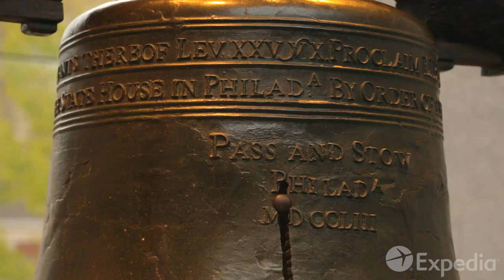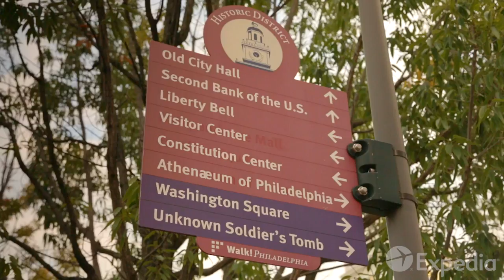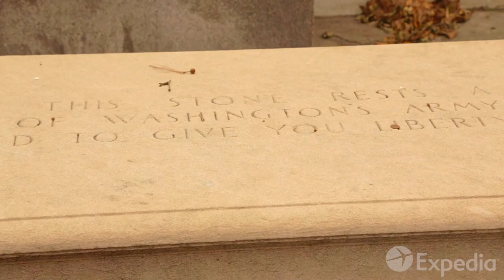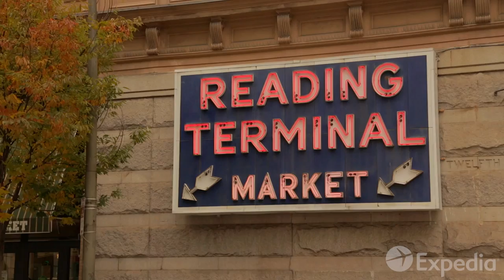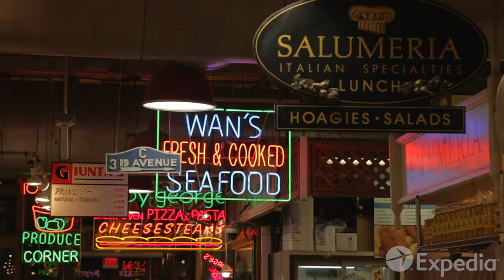Philadelphia - City Video Guide